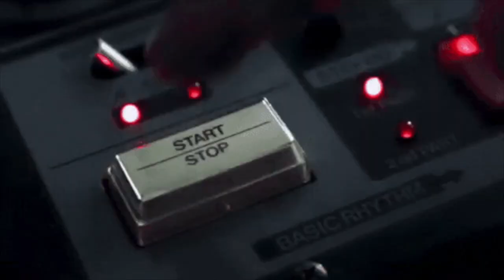Existential Football - The Curse Of VAR (music video) - David Goody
What is real? What is fake? What can we believe anymore until our VAR overlords inform us of the truth that our own eyes can no longer tell us?

and on all major streaming & download services.

Lyrics:
It’s existential football, thanks to VAR
Don’t trust your eyes. Don’t trust your ears or even where you are
It’s existential football, you’re only allowed to see
The truth that is mandated, by the footage on TV

We now have committees / Who invisibly decide
Whether that number 9 / was actually offside
It’ll stop unfair decisions, / they claim of this wheeze
But every time I hear Roy Keane / it seems he disagrees

The balls is in the net, / but have we really scored
I don’t know when to cheer, / or if it’s a goal anymore
There’s a nagging sense of doubt, / which I just can’t ignore
That VAR is now Judge Dredd, / shouting I am the law!

[Chorus]

This technological marvel, / leaves me feeling flat
I’d rather have Feline football,  / played by Schrodingers Cat
Does our false nine still exist / Or are they a hallucination
I can’t believe in anything / Without an adjudication

And again to my dismay… / We’re interrupting play…
With yet another delay…/ For a slow motion replay…
Give me tika taka or route one /I don’t care just play on
As the only football philosophy / Should be pull the trigger ASAP

[Chorus]
It’s existential football, no matter who you are
It’s existential football, for Pep Guardiola!